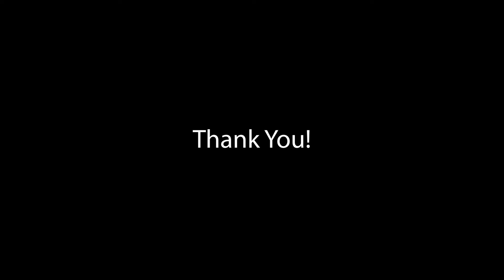All Souls Procession 2019 JOUR 411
For Cathy Burch's JOUR 411 class